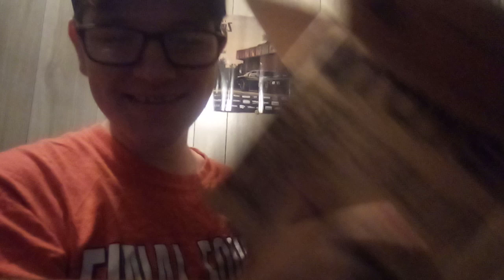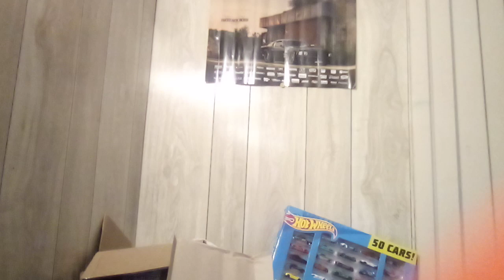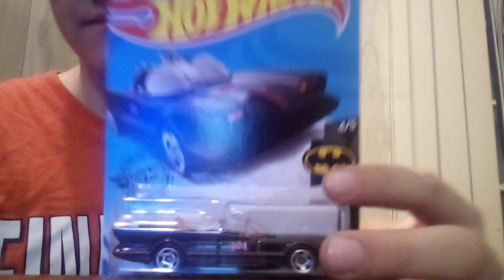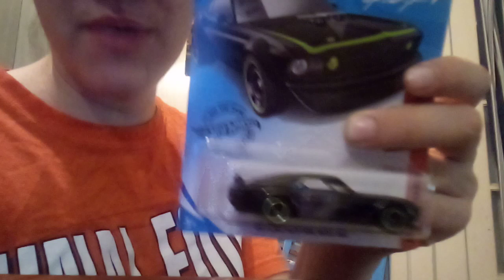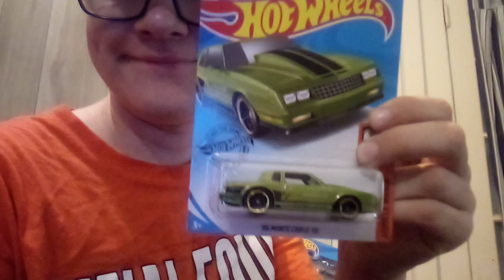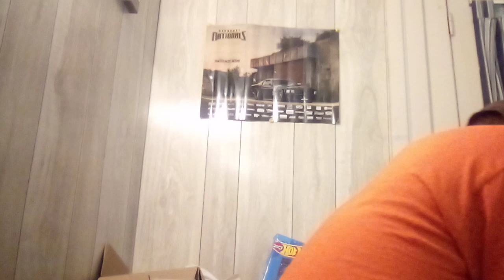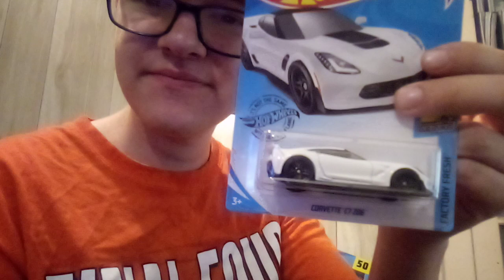2020 L case episode 31 for 2020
MrOranges Hot Wheels collection